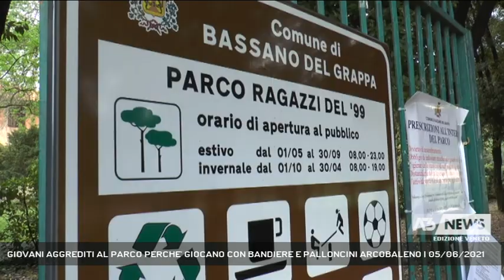GIOVANI AGGREDITI AL PARCO PERCHE' GIOCANO CON BANDIERE E PALLONCINI ARCOBALENO | 05/06/2021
A3 NEWS Veneto 05/06/2021 - BASSANO DEL GRAPPA - Gruppetto di giovani aggredito al parco ragazzi del '99 perchè giocava con bandiere e palloncini arcobaleno. E i teppisti si accaniscono anche contro la mamma di un bimbo di 3 anni. E' lei che ci racconta questa brutta storia di odio e discriminazione.  || Parco ragazzi del '99. Luogo frequentatissimo a Bassano del Grappa. Venerdì pomeriggio. C'è tanta gente, soprattutto giovani e bambini. Tutto quieto sino a quando...0-31 c'era un gruppetto 1-05 atteggiamnetoUn'aggressione in piena regola, solo perchè questo gruppetto di amici giocava con palloncini e bandiere arcobaleno. Purtroppo un copione che pare ripetersi troppo spesso a livello nazionale. E Bassano non ne è esclusa. I teppisti, tutti giovanissimi, si sono accaniti con odio contro i coetanei e sono stati fermati solo dall'intervento di alcuni adulti, che li hanno allontanati dalla scena. Il peggio arriva quando mamma bimbo lasciano il parco, e il piccolo prende una bandierina arcobaleno. Il gruppetto torna alla carica e attacca con pesanti offese la donna, accusandola di dare insegnamenti "malati" al figlioletto. Maruska Meneghetti vuole lanciare un messaggio di democrazia, di libertà, soprattutto di rispetto.perchè qui vigono ignoranza, paura della diversità, incapacità di confrontarsi, di scambiarsi vedute e pensieri differenti. No, questa non è democrazia. - Intervistati MARUSKA MENEGHETTI (Servizio di Vanessa Banzato) - Segui Antenna Tre anche sul digitale terrestre! Visita il sito